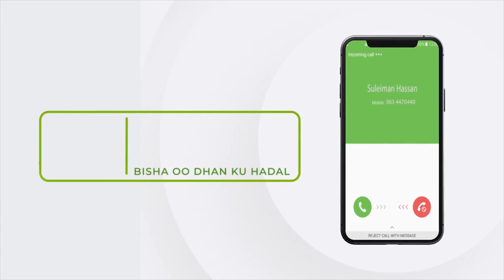Madax dhaqameedka beelaha Jaarso oo madaxweynaha dowlad deegaanka Somaalida Eedaymo ujeediyay.